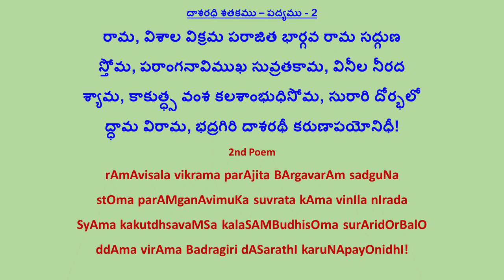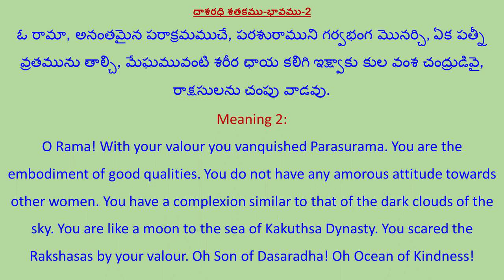Shree Dasarathi Sathakam-శ్రీ దాశరథి శతకం-SP Balasubramanyam-2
Credits:
Shree Dasarathi Sathakam-శ్రీ దాశరథి శతకం-SP Balasubramanyam

దాశరధి శతకము రచయిత: కంచర్ల గోపన్న (భద్రాచల రామదాసు)
 పద్యము పాడినవారు:ఎస్. పి. బాలసుబ్రహ్మణ్యం
భావము తెలిపిన వారు: ప్రసాద్ భరద్వాజ
 భావము చదివినది: OneNote
వీడియొ: కంచి త్యాగరాజులు
దాశరధి శతకము-పద్యము-భావము-తెలుగు-English-Meaning:
దాశరధి శతకము – పద్యము - 2
రామ, విశాల విక్రమ పరాజిత భార్గవ రామ సద్గుణ
స్తోమ, పరాంగనావిముఖ సువ్రతకామ, వినీల నీరద
శ్యామ, కాకుత్ధ్స వంశ కలశాంభుధిసోమ, సురారి దోర్భలో
ద్ధామ విరామ, భద్రగిరి దాశరథీ కరుణాపయోనిధీ!
దాశరధి శతకము-భావము-2
ఓ రామా, అనంతమైన పరాక్రమముచే, పరశురాముని గర్వభంగ మొనర్చి, ఏక పత్నీ వ్రతమును తాల్చి, మేఘమువంటి శరీర ఛాయ కలిగి ఇక్ష్వాకు కుల వంశ చంద్రుడివై, రాక్షసులను చంపు వాడవు.
2nd Poem
rAmAvisala vikrama parAjita BArgavarAm sadguNa
stOma parAMganAvimuKa suvrata kAma vinIla nIrada
SyAma kakutdhsavaMSa kalaSAMBudhisOma surAridOrBalO
ddAma virAma Badragiri dASarathI karuNApayOnidhI!
Meaning 2:
O Rama! With your valour you vanquished Parasurama. You are the embodiment of good qualities. You do not have any amorous attitude towards other women. You have a complexion similar to that of the dark clouds of the sky. You are like a moon to the sea of Kakuthsa Dynasty. You scared the Rakshasas by your valour. Oh Son of Dasaradha! Oh Ocean of Kindness!